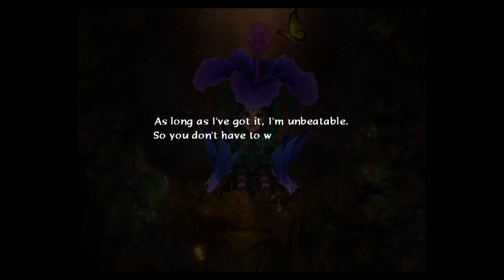Baten Kaitos Origins | Walkthrough 4K | #30 | Bossfight: Valara [Machina Arma]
Finally we made it to Varus. This took long, damn..

I'm playing the game on Windows 10 with improved graphics. I play and render the video with 3840*3168 for 4K but upload in HD 1920*1080 on YouTube. Otherwise the upload would take a way too long. I think it should be almost the same for a game that old.

Baten Kaitos Origins is a role-playing video game developed by Monolith Soft and Tri-Crescendo for Gamecube. The game is a prequel to Baten Kaitos: Eternal Wings and the Lost Ocean. Unlike the first game, which was published by then-Monolith Soft owner Namco, Origins was published by Nintendo, and was not released in Europe. It was released on February 23, 2006 in Japan, and in North America on September 25, 2006.